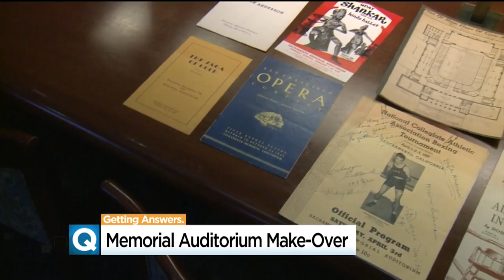Renovation Project Hopes To Revive Sacramento's Memorial Auditorium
The building, exuding strength with its bold bricks and stately columns honors Sacramento’s service members who died in World War I. It was a monument to showcase the best Sacramento had to offer.